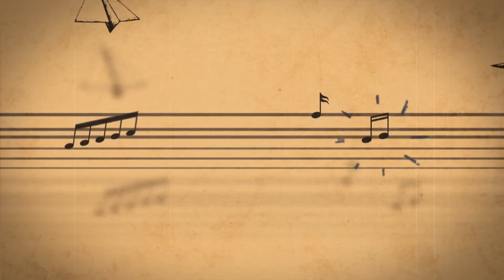Amor En Vuelo (Lyric Video) - Mónica Lozano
"Amor En Vuelo" ahora disponible en todas las plataformas digitales

Letra: Mónica Lozano
Música y Producción: Juan José Salazar
Realizado por: Camila Duque @camiladuque_